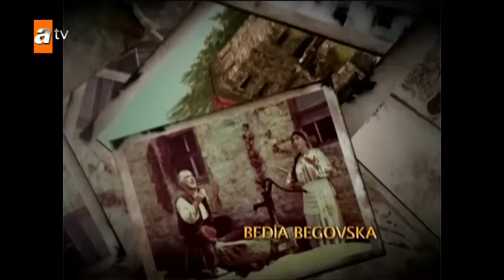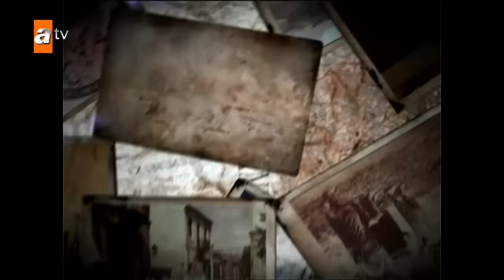Elveda Rumeli 2. Bölüm - atv